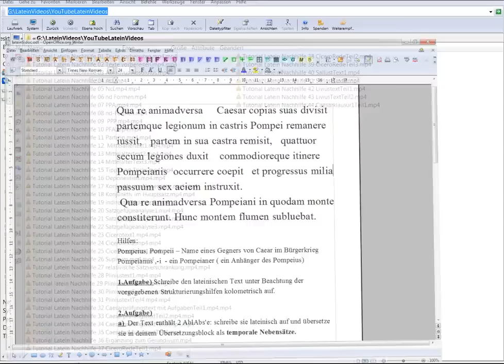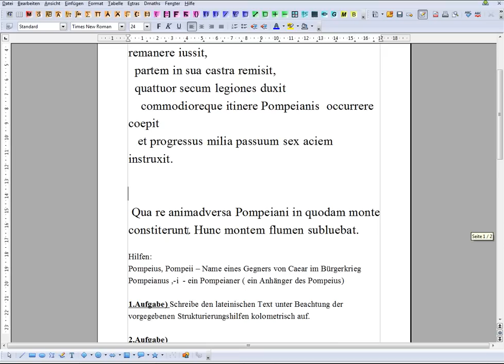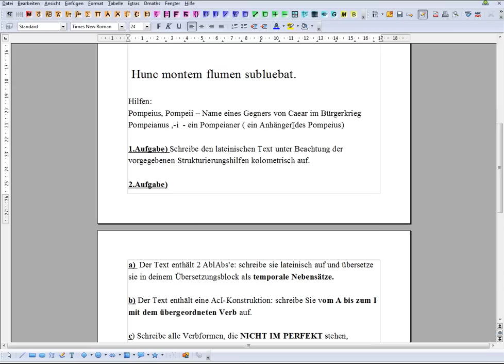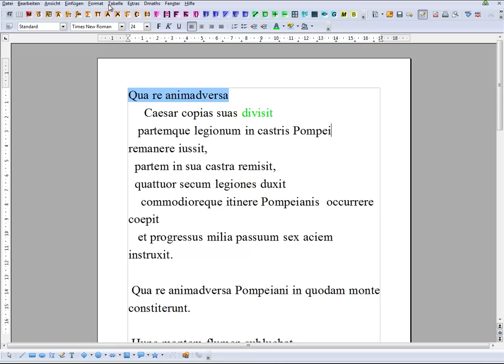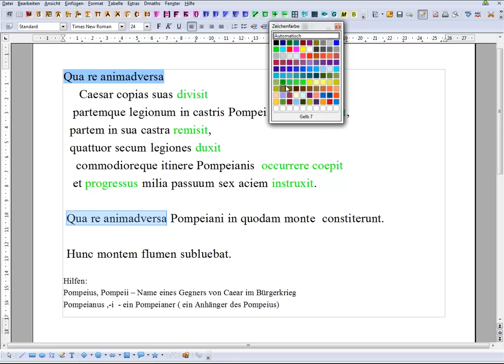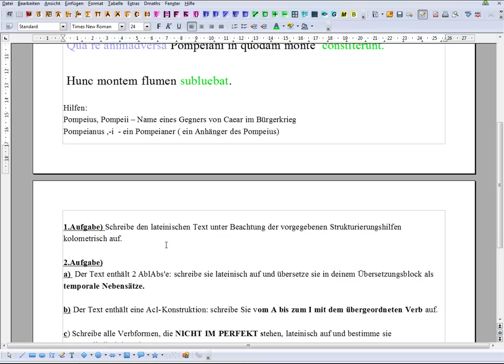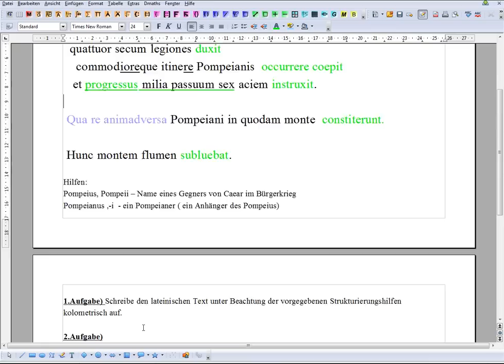Tutorial Latein Nachhilfe 45 Caesarklausur1Lösung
In diesem Video, erläutere ich ausführlich die Lösungen zur Caesarklausur Video Nr 44 und gebe eine wörtliche Übersetzung dazu.